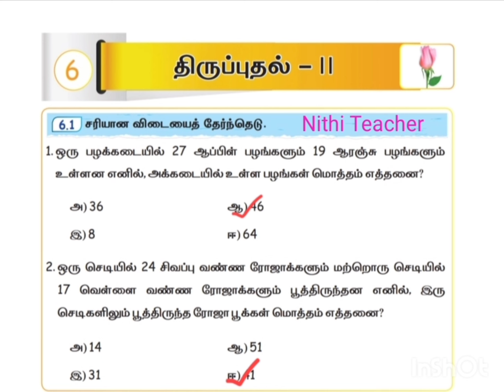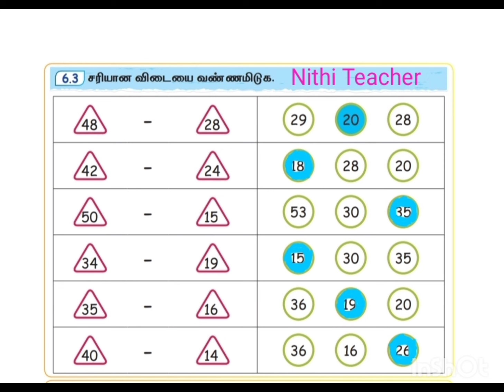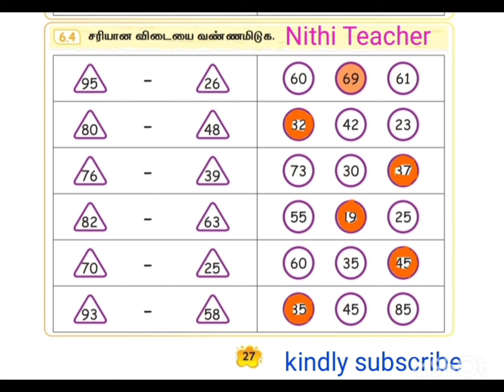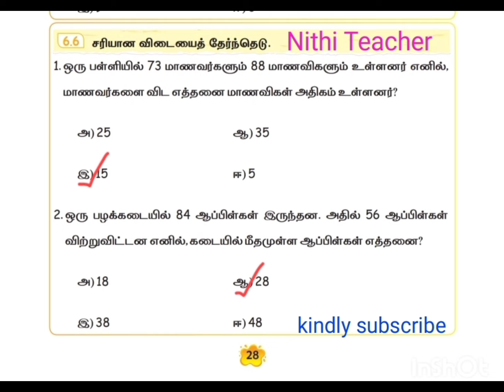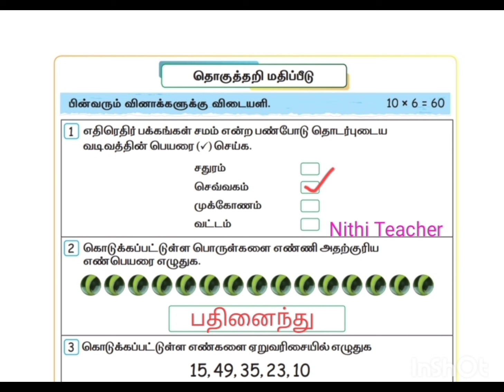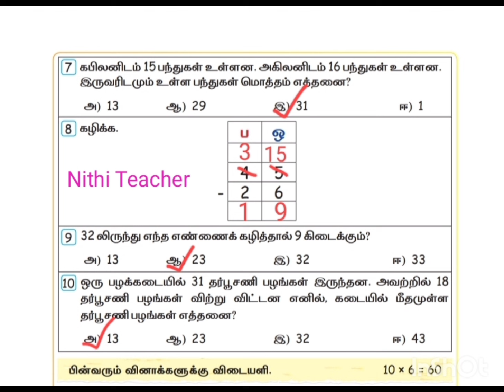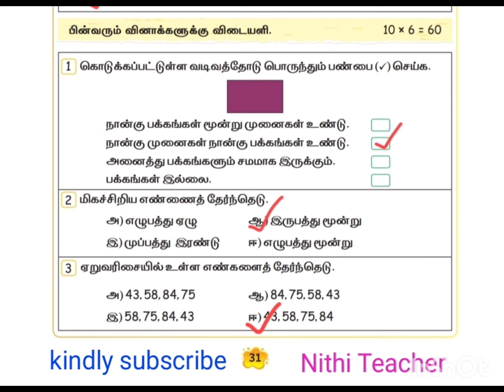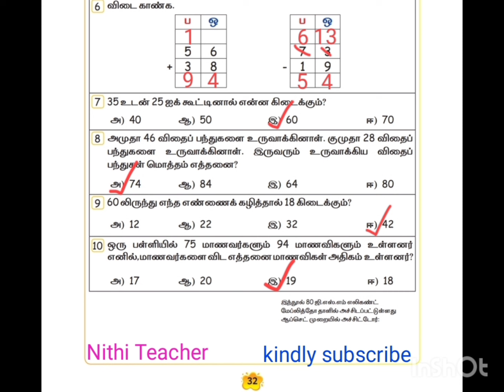2nd std Mottu maths term 2 unit 6 திருப்புதல்-lI EE maths work book ans key pg no 26-32 class 2mottu